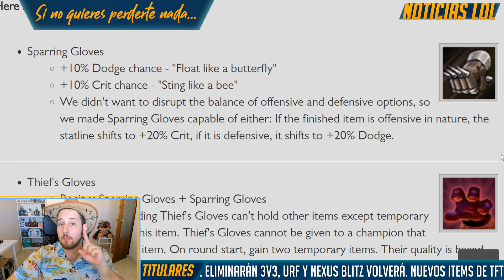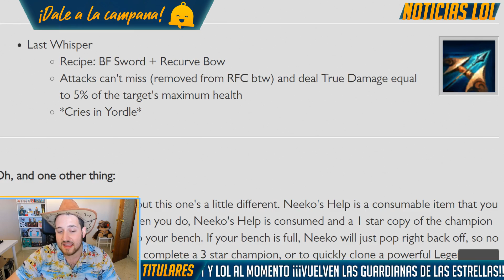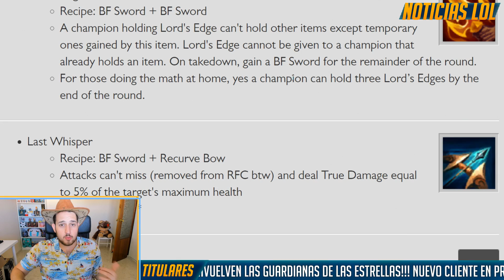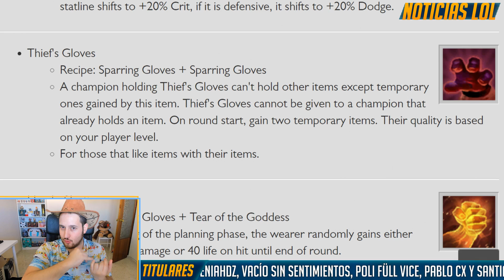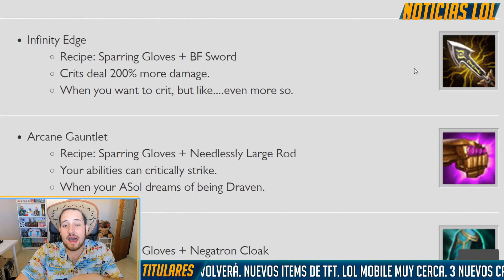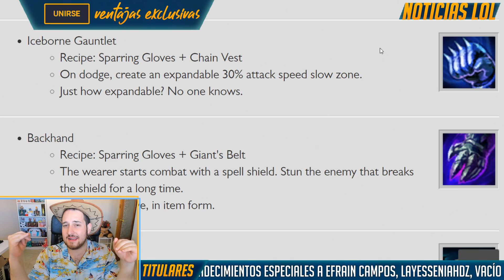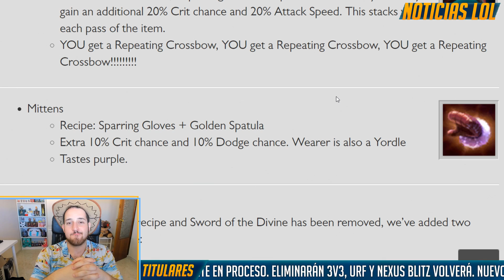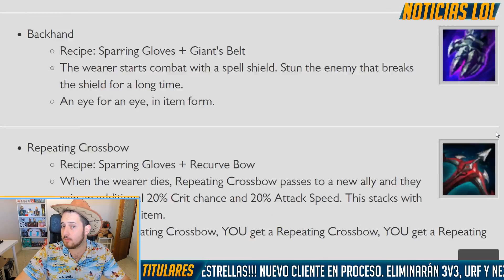🧐 ¿TODOS ESQUIVAN? 10 NUEVOS OBJETOS 🧐 Noticias TFT LOL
Riot Games nos enseña 10 nuevos objetos para TFT ¿Os gusta el añadido a Teamfight Tactics o estos items no os convencen?